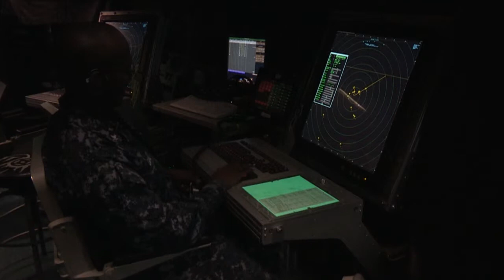Egal CATCC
USS NIMITZ, At Sea (May 2013)
Air Traffic Controller 3rd Class Yusuf Egal speaks about his rate and the benefits it will have when he transitions to the civilian job force.  (U.S. Navy video)